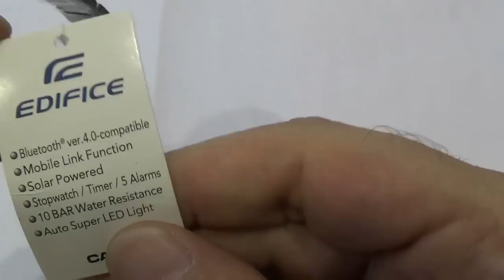Casio Edifice - ECB-500D-1AER